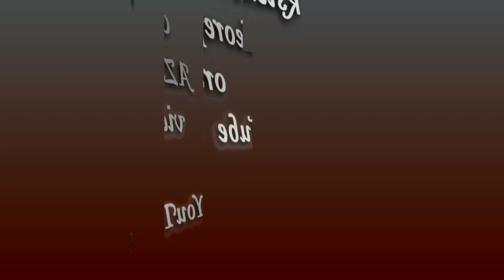Wielka Sobota Święcenie Pokarmów 2019 AZ